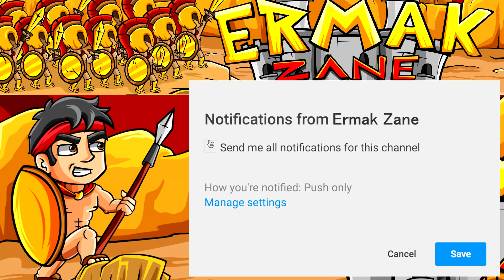BIMBO RICCO SU PARCO GIOCHI, CREDE CHE IO SIA UN HACKER!! — Troll su Fortnite ITA